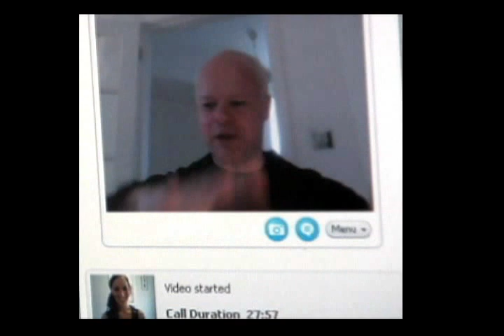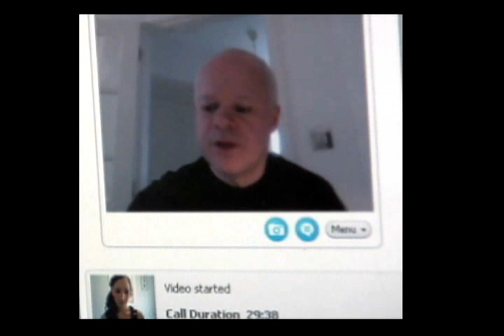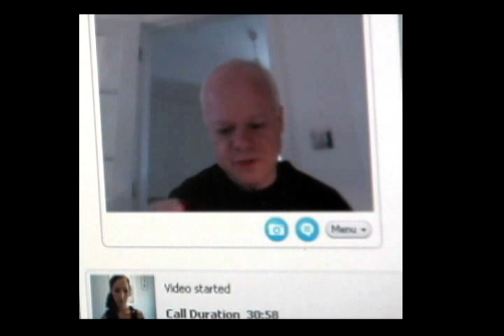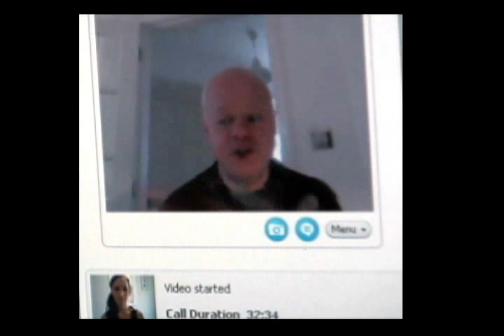Metascifi Interview with Martin Firrell 1